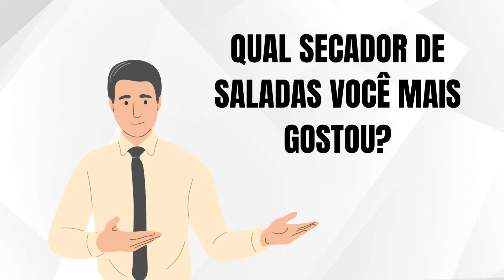Top 5 Melhores Secador de Saladas Para 2023 | Secador de Salada Custo Benefício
🔵 Secador de Saladas UP Home UD003:
✅ Mercado Livre

🔵Todos Os Modelos de Secador de Saladas em Oferta:

🔵Ofertas Exclusivas:

►► Capítulos:

00:16  Onde Comprar Secador de Saladas Barato?
00:26  Secador de Saladas OXO 5L
02:05  Secador de Saladas CUISINART 3L
03:41  Secador de Saladas UP Home UD003
04:48  Secador de Saladas CasaCaso Inox 5L
06:05  Secador de Saladas OXO Inox
07:14  Informações Finais

►►Conclusão

Está pensando em comprar um secador de salada mas ainda não sabe qual modelo escolher? Então dê uma olhadinha nessa lista que montamos com os 5 melhores secador de salada para 2023, selecionamos os modelos mais vendidos e bem avaliados do mercado, visando a qualidade e custo benefício de cada secador de salada.

Um secador de salada, também conhecido como centrífuga de salada, é um utensílio de cozinha extremamente útil para remover o excesso de água das folhas de salada após a lavagem. Comprar um secador de salada oferece diversas vantagens que tornam a preparação de saladas mais prática e eficiente. Uma das principais vantagens de ter um secador de salada é a rapidez com que ele seca as folhas.

Ao girar a cesta do secador, a centrifugação retira a água de forma eficaz, permitindo que você prepare saladas frescas em menos tempo. Isso é especialmente conveniente quando você está com pressa ou precisa preparar grandes quantidades de salada. Além da rapidez, o secador de salada também preserva a qualidade das folhas. Ao remover a água de maneira eficiente, ele evita que as folhas fiquem murchas ou empapadas, mantendo sua textura crocante e fresca por mais tempo.

Isso é especialmente importante se você deseja armazenar a salada na geladeira para consumo posterior. Outra vantagem é a versatilidade do secador de salada. Ele pode ser usado não apenas para secar folhas de alface, rúcula e outros vegetais, mas também para escorrer e secar outros alimentos, como frutas lavadas, ervas frescas e até mesmo massas cozidas. Isso significa que você pode aproveitar esse utensílio em várias preparações culinárias, ampliando suas possibilidades na cozinha.

O secador de salada também oferece praticidade na limpeza. Muitos modelos são fáceis de desmontar e lavar, permitindo uma higienização rápida e eficiente. Além disso, alguns secadores de salada possuem materiais duráveis e resistentes, como plástico de alta qualidade, o que garante a longevidade do produto. Ao procurar por um secador de salada, é importante considerar o custo-benefício.

Existem opções no mercado com preços acessíveis e boa qualidade, como o secador de salada manual. É possível encontrar diversas marcas e modelos, como o secador de salada Plasútil e o secador de salada Tupperware, que são conhecidos pela sua durabilidade e eficiência. Em resumo, investir em um secador de salada traz várias vantagens. Com ele, você pode secar as folhas de salada de maneira rápida, preservando sua qualidade e textura crocante.

Além disso, o secador de salada é versátil, facilitando a preparação de outros alimentos e proporcionando praticidade na limpeza. Considere suas necessidades e busque o modelo que melhor se encaixa no seu orçamento, garantindo uma experiência culinária mais eficiente e saudável.